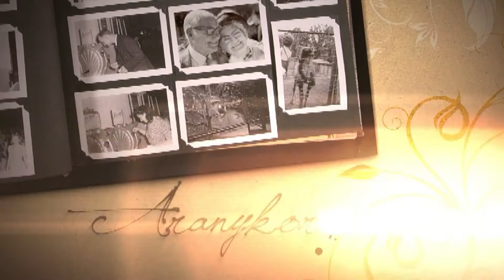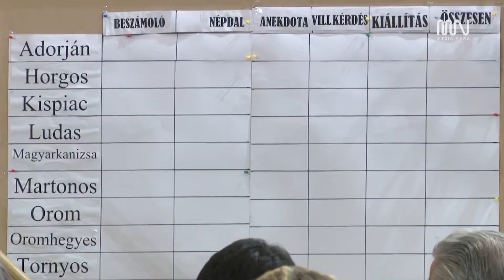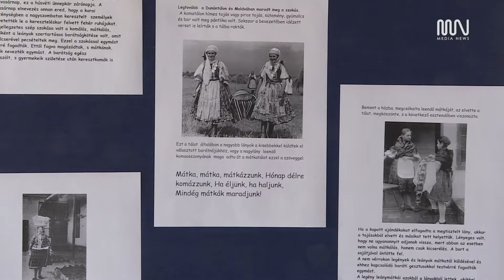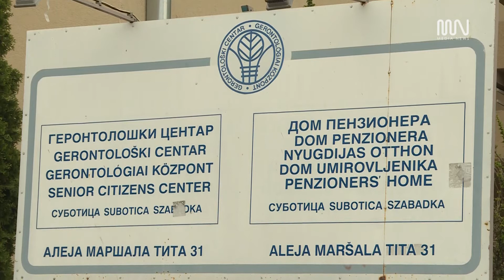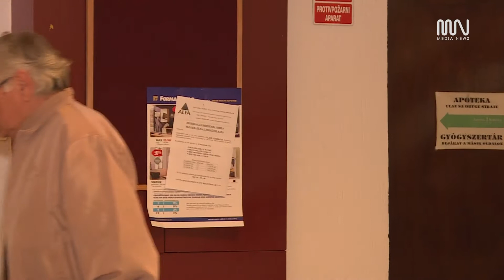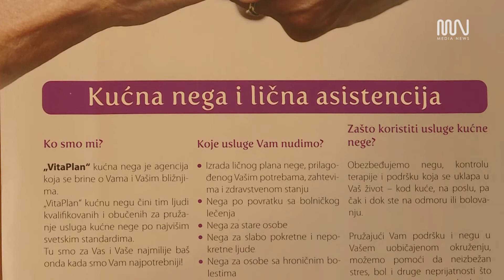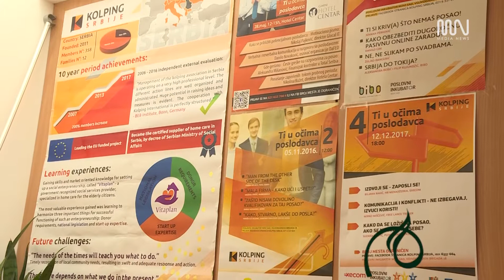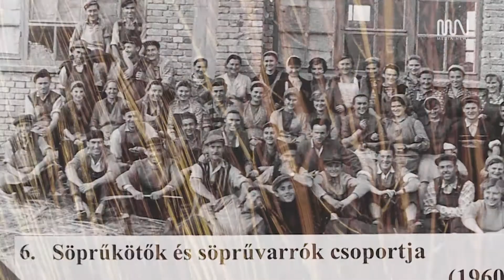ARANYKOR ÁPRILIS 2018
Azt, hogy egy nemzet hitében és hagyományaiban él, ezt a multban közvetelnül is megtapasztalták azok a menyecskék akiknek a babaágyhoz komatálat vitt a törődő rokonság. Érezték, hogy van kire támaszkodni, a közösség mellettük áll, amig fel nem épülnek. Szabadkán a szerb-horvát határon átnyúló európai uniós IPA project részeként idősgondozók képzésére akadémia indul. Újvidéken és peremtelepülésein a Szerbiai Kolping Társaság civil szervezet keretében idős személyek házi ápolását, gondozását végző szolgáltatás is működik. Az új seprű jól seper, de a régi minden zugot ismer, állítja a magyarkanizsa legidősebb és egyben legtapasztaltabb söprűkészítő mestere.